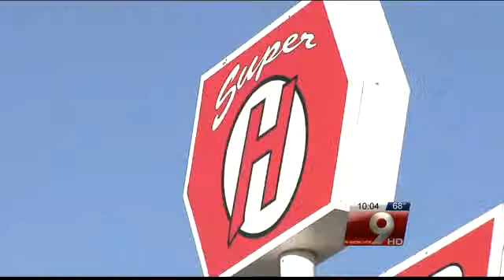"Hole in Wall" burglars identified, deputies need help to find him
Surveillance video helps deputies identify suspects that cut hole in wall to rob a store. Now it's up to you to help bring them in.